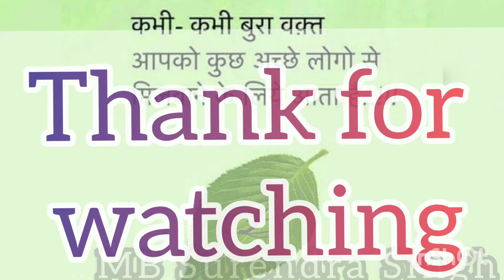Vaccine लगवाने के बाद मेरा Experience ।। Corona vaccine reviews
Dear friends

es video me me aapko vaccine ka experience batya hun